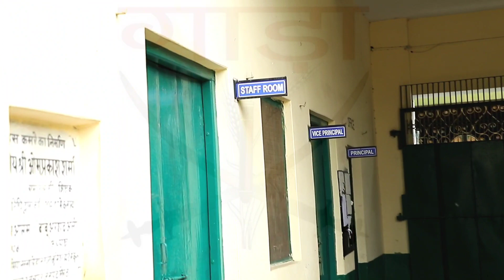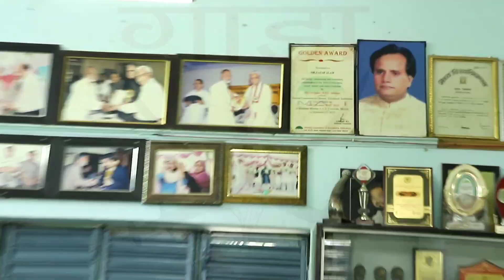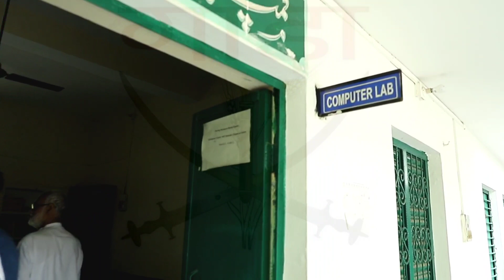Jamia-Tus-Salehat Girls College ~ इकला रसूलपुर ~ घर बैठे करे कोई भी ग्रेजुएशन कोर्स ~ Ikla Khanpur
जामिया तुस सालेहात गर्ल्स कॉलेज इकला रसूलपुर गाँव के डॉक्टर ज़फर साहब द्वारा चलाया जा रहा है जहाँ से कोई भी भी लड़की घर बैठे ग्रेजुएशन कोर्स कर सकती है और ज़िंदगी मे काम आने वाला इल्म हासिल कर सकती है।

Available courses ~

1. NIOS की मान्यता से कक्षा 1 से 12 वी कक्षा तक पढ़ाई

2. मदरसा बोर्ड की मान्यता से मौलवी, मुंशी, आलिम, कामिल, फ़ाज़िल

3.उर्दू तालीम लखनऊ से मान्यता ~ UTC उर्दू

4. जामिया उर्दू अलीगढ़ से मान्यता प्राप्त अदीब माहिर, अदीब कामिल, फ़ाज़िल मुअल्लिम उर्दू, उर्दू जर्नलिज्म

5. NCPUL, NILIT चंडीगढ़, CABA, MDTB, सिलाई, कड़ाई, आदि

Admission की कोई भी जानकारी या पढ़ाई को लेकर कोई भी कोर्स की जानाकारी के लिए आप दिए गए नंबर पर सम्पर्क कर सकते है

जामिया तुस सालेहात की ऑफिसियल फेसबुक पेज से जुड़ने ओर आगे की जानकारी के लिए मैसेज कर सकते है ~

Note :-  हम इस चैनल पर तमाम उस गाँव की वीडियो डाल रहे है जहाँ पर कम से कम लोग गाड़ा बिरादरी के रहते हैं। ये वीडियो सिर्फ गाडा बिरादरी के लोगो के बारे में है।

गाड़ा बिरादरी का इतिहास जानने के लिए नीचे दिए हुए लिंक पर जाकर पढ़े

गाड़ा बिरादरी मेरठ के लोग इसके बारे में पढ़े और गाड़ा बिरादरी के लोग अपनी समाज के लिए "गाड़ा बिरादरी मेरठ डिजिटल सहायता केंद्र से जुड़े"।

गाड़ा बिरादरी के तमाम गाँवो के नामों के लिस्ट यहाँ देखे

गाडा बिरादरी की इस्लामिक इतिहास को जानने के लिए पढिये MA shaban Deoband द्वारा लिखी गयी उर्दू किताब का हिंदी वर्शन ओरिजिनल डॉक्यूमेंट के साथ 👉